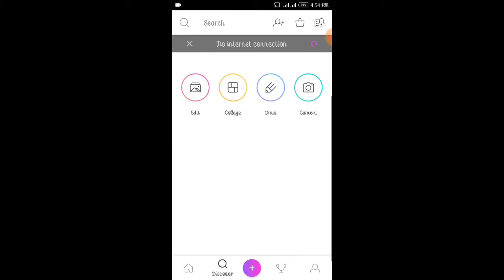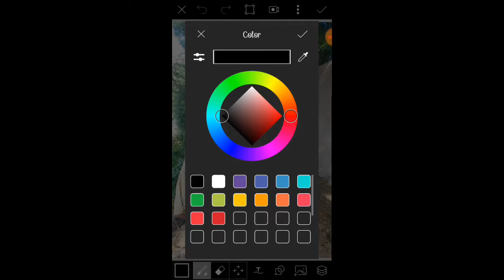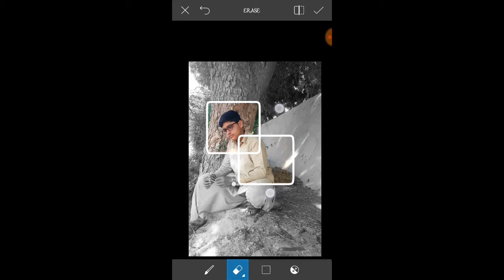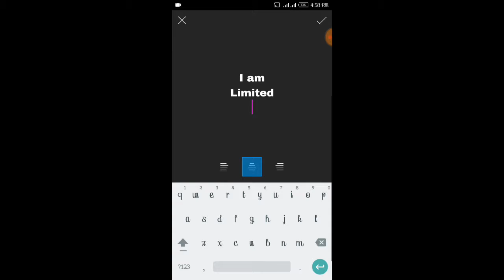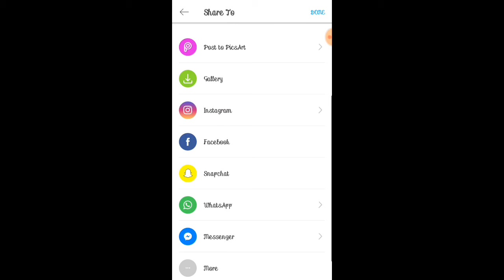PicsArt Creative Photo editing🔥